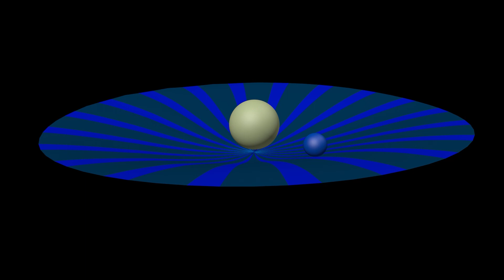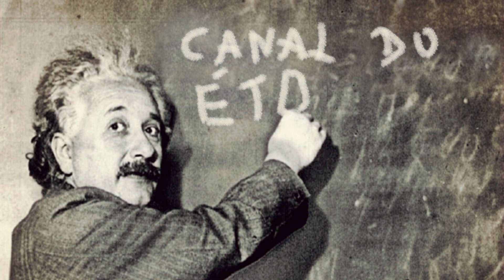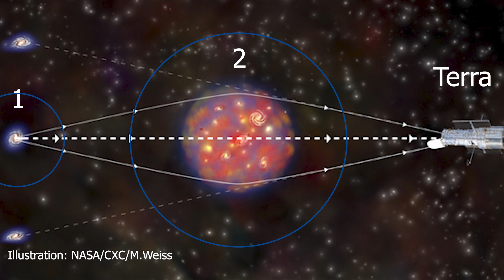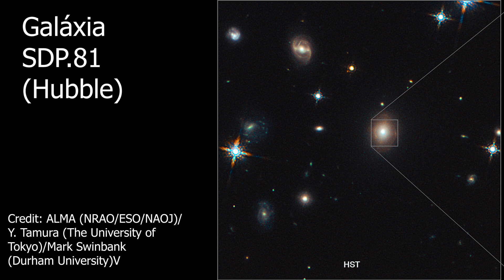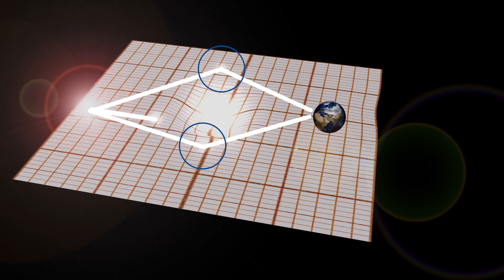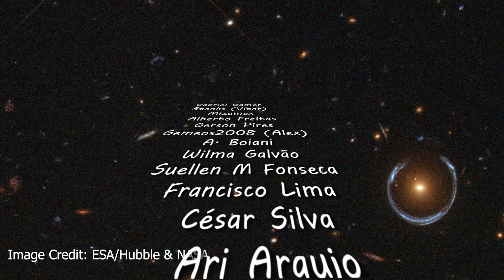Você sabe o que é o Anel de Einstein?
Um brilhante efeito das lentes gravitacionais, o próprio Einstein duvidou que um dia pudéssemos ver! Hoje conhecemos centenas deles!

Como apoiar o canal:
Seja membro deste canal para apoiá-lo:

Imagem capa: objeto SDSS J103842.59+484917.7
X-ray: NASA/CXC/UA/J.Irwin et al; Optical: NASA/STScI